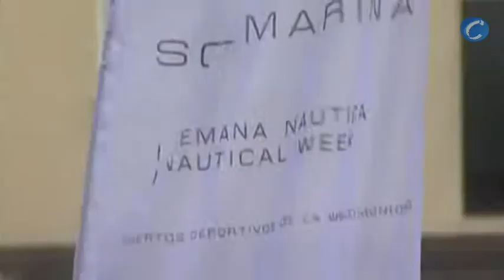Tursimo: La náutica invade la Costa del Sol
Estepona (Málaga), , 19 de abril (CERESTV.info / EFE)

 Numerosas actividades deportivas relacionadas con el mar, como una jornada de pesca y convivencia o exhibiciones de paddel-surf o kite-surf, se celebran estos días en la primera semana náutica denominada "Solmarina", un evento que tiene como objeto en la Costa del Sol potenciar este turismo.

La presidenta de la Mancomunidad de la Costa del Sol Occidental, Margarita del Cid, ha detallado a Efe que esta iniciativa, que se celebra desde el día 14 hasta el próximo 21, pretende convertir a la Costa del Sol en un referente del turismo náutico en el Mediterráneo, y para ello se promueve las actividades deportivas de un sector que se encuentra actualmente en auge a pesar de la crisis.